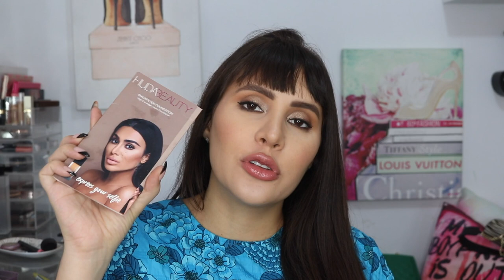EMPTIES : OVER 800 DOLLARS WORTH OF BEAUTY PRODUCTS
Hey loves, I finished so much in the past 4 months that this is a long one. I´m so happy I get to remove items from my collection as empties, I hate to just declutter makeup, it was an investment 99% of my collection was purchased by myself. The goal I set was to finish $2000 this year and

STEPHS CHANNEL : @itsjustStephslife

PRODUCTS I FINISHED:

PINK body lotion
PINK body mist sweet and flirty
PINK Body mist squeeze of pineapple
TOO FACED lipstick when in doubt
STILA glitter and glow mini
BENEFIT Benetint mini
URBAN DECAY perversion eyeliner
BUXOM sandy lip cream mini
RARE BEAUTY nearly neutral lip balm
MUFE Aqua 3c lip liner
LAURA MERCIER Translucent powder
ARMANI Lipstick mini
LIVINGPROOF Restore mask treatment
BENEFIT gimme brow 6 and 4.5
LAURA MERCIER brow gel
BENEFIT Precisely my brow 4
BENEFIT goof proof mini 3
LAURA MERCIER caviar volume mascara
PURITY made simple cleanser
SUPERGOOP unseen sunscreen
TOO FACED peach perfect foundation
HUDA BEAUTY faux filter
ESTEE LAUDER double wear
LAURA MERCIER flawless fusion concealer
KATVOND tatoo liner
LAURA MERCIER vibe velour extreme lipstick
KISS Pageboy
ARDELL wispies two pack
ARDELL 811 faux mink lashes pack
GARNIER micellar water big version
FORPRO cotton rounds
KEVYN AUCOIN volume mascara
DOVE shampoo
YES TO COCONUTS mask
LA GIRL pro color mixing pigment in white
CAUDALIE beauty elixir
REAL TECHNIQUES sponge
LAURA MERCIER Micellar water
KISS look so natural lashes 03
MACQUEEN NYORK pen liner CODE:JORDANA 10%OFF

FAVORITES PLACES TO BUY MAKEUP

IF YOU ARE A BRAND REPRESENTATIVE AND YOU WOULD LIKE TO SEND ME PRODUCT TO REVIEW or YOU WOULD LIKE TO PROPOSE A SPONSORSHIP DEAL, please send an email about the products to .

MY CAMERAS:

Canon 80D
Sony A5100
Microphone for my Canon
Voiceover mic

MY LIGHTS
Ring light
tripod for my ring light

THANK YOU LOVES FOR ALWAYS SUPPORTING ME IT MEANS THE WORLD. !!! YOU ARE AWESOME.